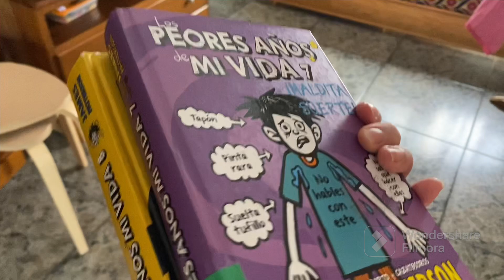RUTINA de LUNES/ Esto HAGO para SENTIRME MEJOR 😌